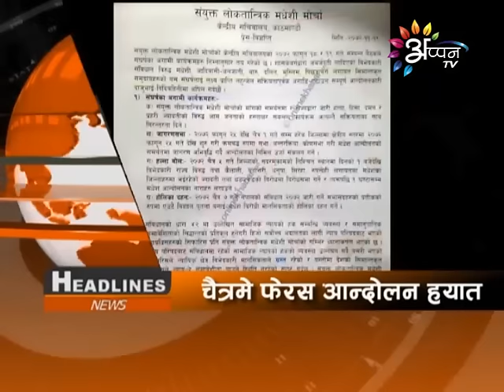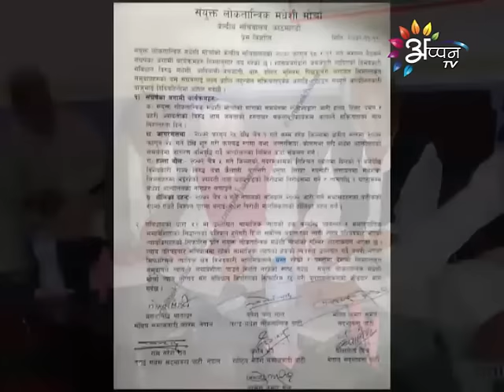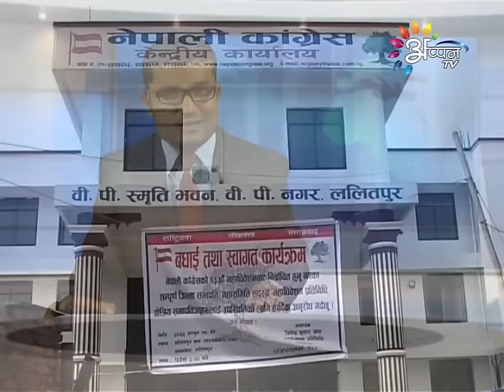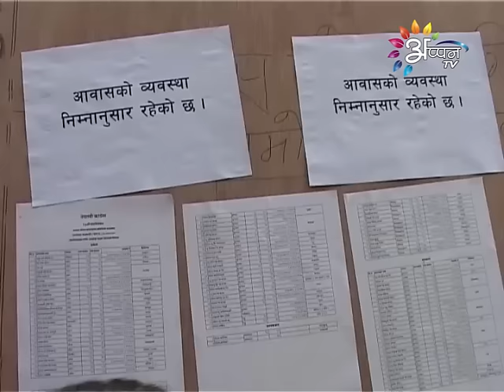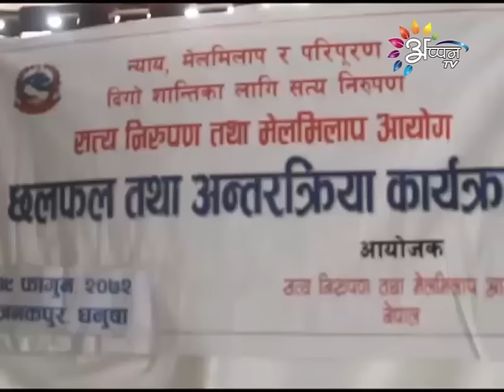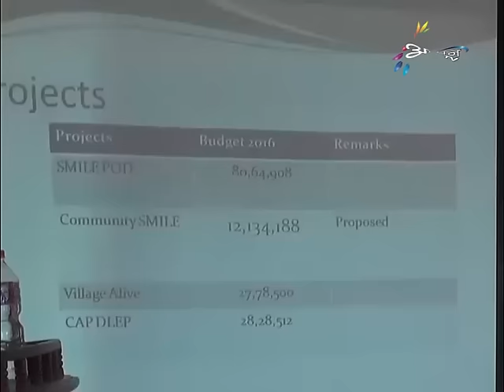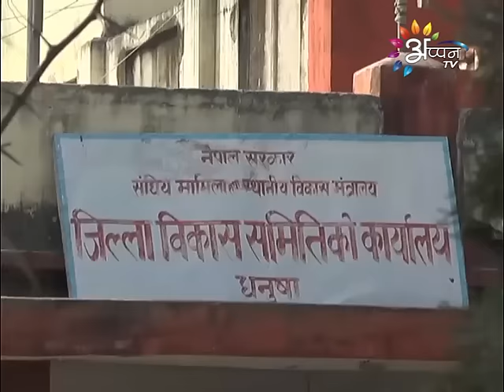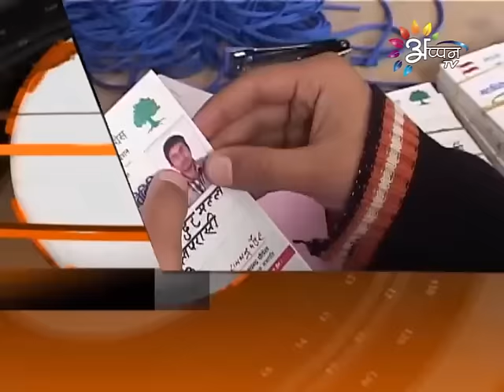Appan Tv Prime News Maithily By Puran Rauniyar 02 March 2016 @ 8PM.